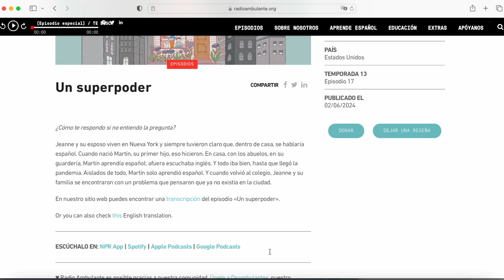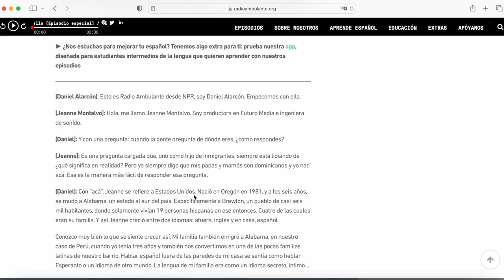radio ambulante 🎧 fave episodes 1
my most memorable episodes from 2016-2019 of the podcast radio ambulante! i am listening to (and loving) all of the npr episodes of radio ambulante - see below for my full list of saved episodes from the first four years. If you are also learning Spanish through podcasts like radio Ambulante, hopefully this list will help you find good podcast episodes to listen to to improve your Spanish

timestamps
00:00 intro
02:13 eps from 2017
09:03 eps from 2018
17:35 eps from 2019
21:13 next time

radio ambulante is on probably whatever podcast platform you choose, here's some options:

— I feel like a disproportionate amount of these were sad episodes, but i don’t think that will be as much the case next time. however, still somewhat because obviously sad episodes make an impression

full list of starred episodes (* for ones discussed in the video)

fealdad - dec 6, 2016
el vacío - jan 10, 2017 *
recién llegados - jan 17, 2017 *
cassettes del exilio - feb 7, 2017
el otro, el mismo - feb 28, 2017
soy marrón - mar 21, 2017 *
otro país - mar 28, 2017 *
doctor: esto es normal? - april 18 & 26, 2017 *
ciudad infinita - sep 12, 2017
en el delta - sep 26, 2017
el equipo fantasma - oct 10, 2017
a la distancia - nov 28, 2017 *
hermanas - dec 12, 2017 *
fue el estado - jan 23, 2018 *
sin lugar seguro - mar 13, 2018 *
postal de san salvador - apr 10, 2018 *
no soy tu chiste - apr 24, 2018 *
nohemí - may 8, 2018
la jurado 10 - sep 25, 2018 *
postville, iowa - oct 23, 2018 *
dime quién soy - oct 30, 2018
por la feria - dec 18, 2018 *
no abras la puerta - jan 29, 2019 *
J. vs United States - feb 26, 2019 *
escuchadme, terráqueos - mar 12, 2019
la sala que era un cerebro - sep 17, 2019
yo nena - nov 19, 2019 *
el tránsito - nov 22, 2019 *